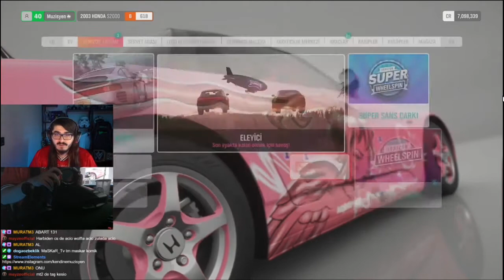Kendine Müzisyen - Forza Horizon 4 Oynuyor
Herkese merhaba arkadaşlar bugün sizlerle birlikte twitchdeki olayları izliyoruz.

Bir önceki video: